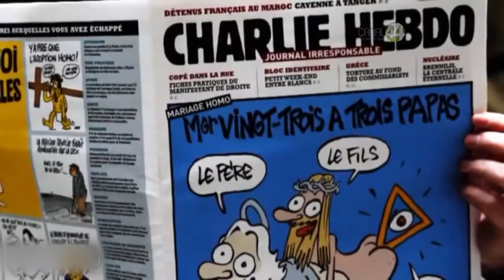Ruta 44 Caso Charlie Hebdo 2015